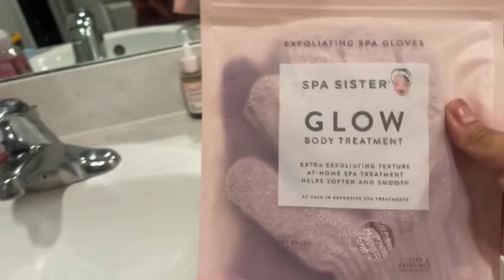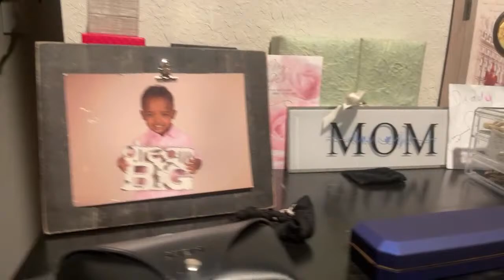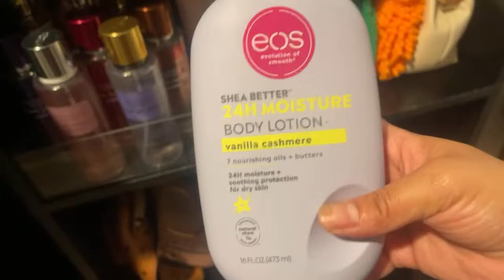Let’s cook and chit chat: RIB TIPS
Follow Froot on social media 😘